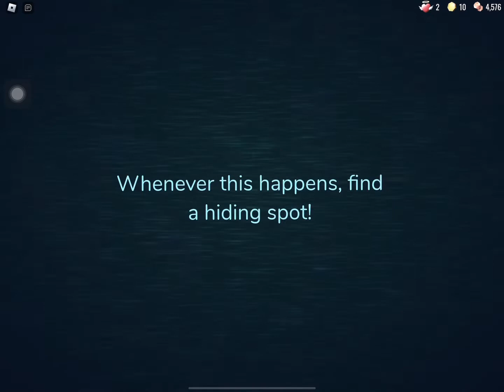Getting to door 10 on a time of 55.37 seconds